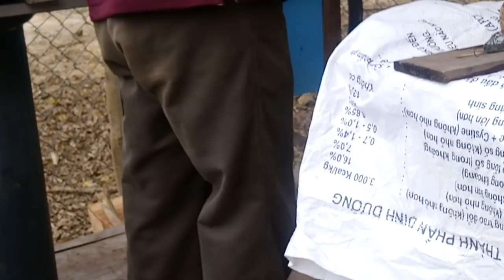Kỹ Thuật Bắt Ong Mật Chúa Non Mới Nở Đi Ổ Khác ,Thủ Thuật Hay Ong Nuôi Tại Nhà ?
Kênh Tony Tiến Son Doong ,Chia Sẻ Về Du Lịch Đồng Hới Quảng Bình, Cuộc Sống Hàng Ngày Của Người Dân Bản Địa Tại Đây Một Cách Trung Thực Nhất, This is travel channel Son Doong Vietnam Tony Tien Son Doong free registration The cave-dwelling shanring channel is very proud to serve you and welcome you and share use ful videos for you and friends, if you channel or by clicking the button .Sign up for the latest Youtube videos. Kênh Du lịch chia sẻ hang động quảng bình rất vinh dự được phục vụ quí cô bác gần xa , chia sẻ những video hữu ích phục vụ quí cô bác và các bạn , nếu thấy kênh của em hay thì bằng cách nhấn nút đăng ký kênh Youtube và chia sẻ video này cho mọi người cùng xem , Hãy Bấm vào nút chuông Quí Vị là người đầu tiền nhận được video của em mỗi ngày?
Em Tony Tiến Son Doong Xin Trân Trọng Cảm ơn Quí Vị ,Cô Bác Và Các Bạn Rất Nhiều???